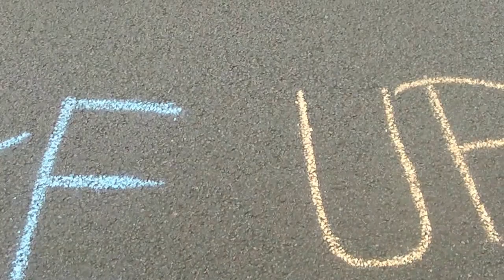Dresden ANTI-Bilderbergdemo- Impressionen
I`am a LOVEstormer!